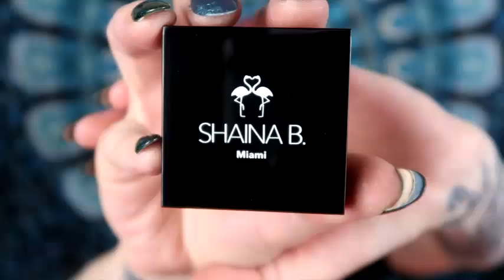IPSY vs IPSY 100th GLAM BAG ( Ipsy Plus & Ipsy Glam Bag ) March 2020 UNBOXING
IPSY has it's 100th Glam Bag! Also IPSY PLUS unboxing